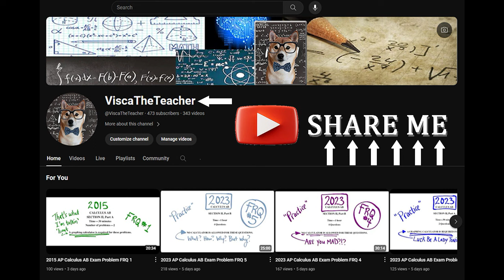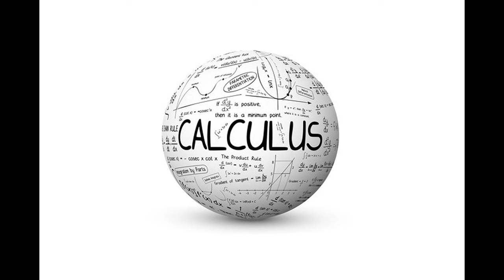Share your Score and Thank You Visca the Teacher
The 2024 AP Calculus AB exam has come and gone, and I wanted to say THANK YOU to you all for the kind words and compliments along the way. You all worked so hard to try to pass this exam, so make sure you share your score with me! You are all the best! They came from several countries around the world. Math is a universal language, indeed.
Follow me  @ViscaTheTeacher